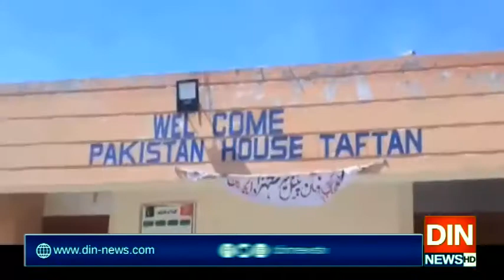چیئرمین سینیٹ کی ہدایت پرکروناوائرس سے بچاؤ کے اقدامات مزید سخت